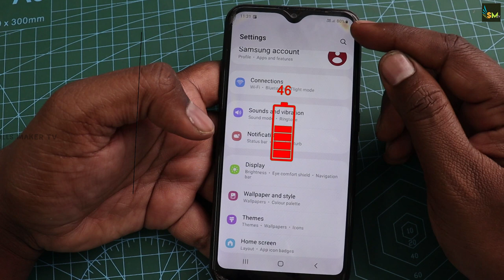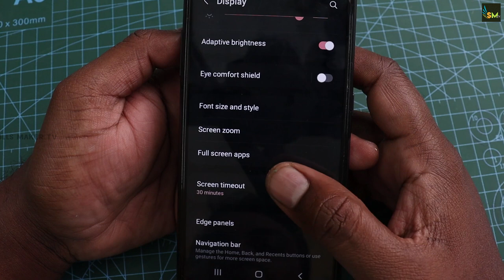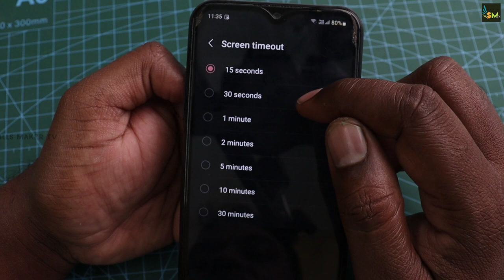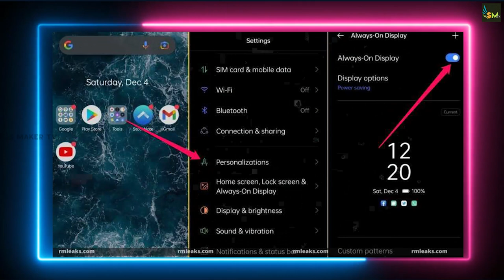மொபைல் Phone Display Hidden Settings to Increase Battery Backup in Tamil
Phone Display Hidden Settings to Increase Battery Backup in Tamil Mobile Tips Tamil | skills maker tv